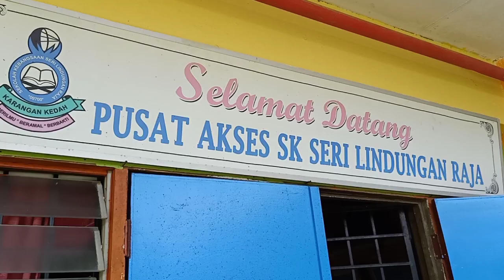CSR ILP PERAI. -SK Seri Lindungan Raja.Karangan